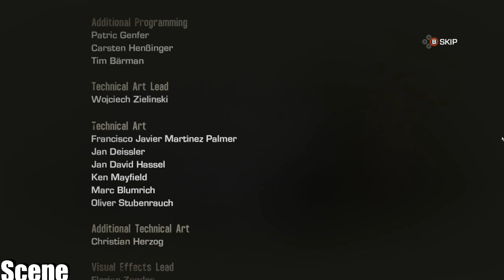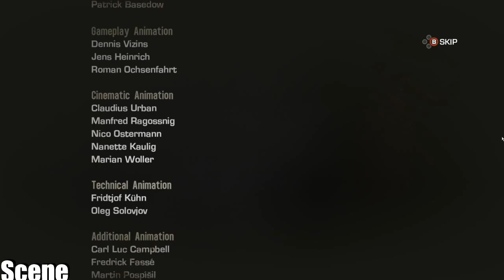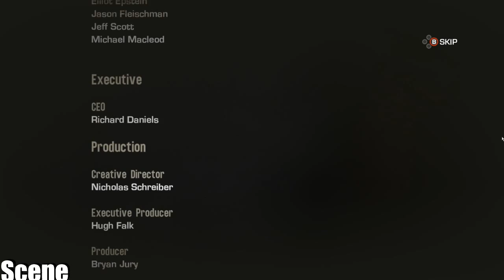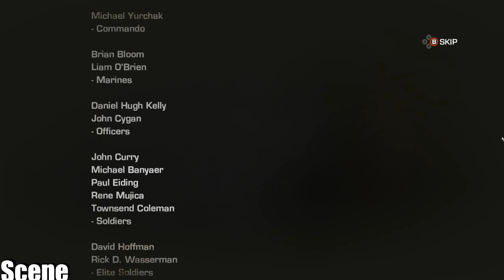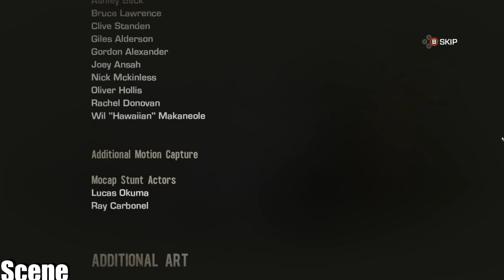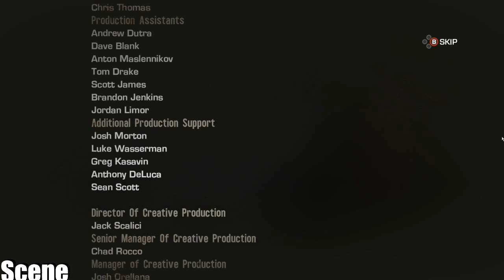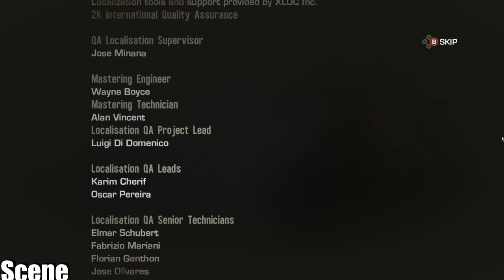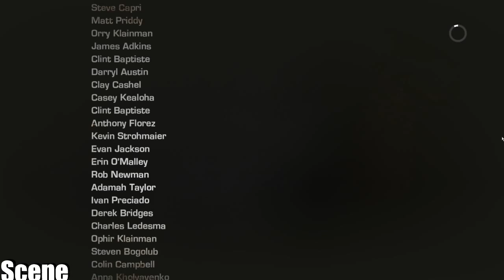Spec Ops The Line - Gameplay Walkthrough - Part 16-END FINAL- (PC-HD)